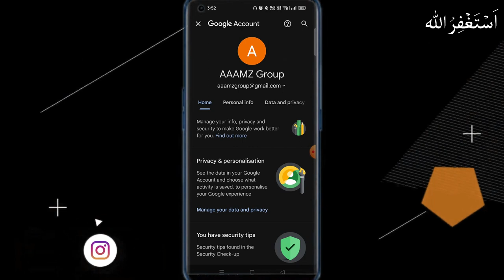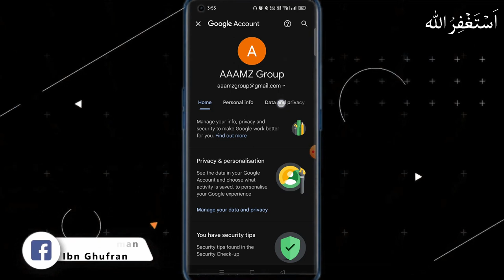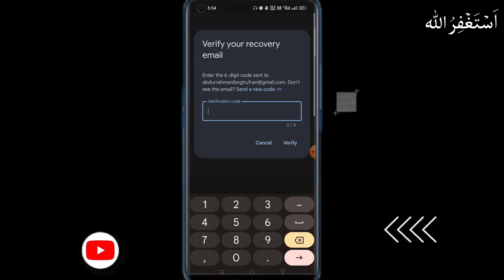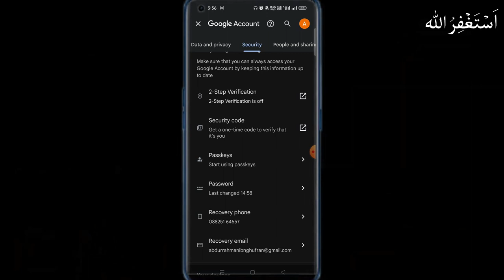Important! Email ID Gmail Me Jode | Secure Gmail Account How to Add / Update / Change Recovery Email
Title -
Secure Gmail Account How to Add Update or Change Recovery Email  Step-by-Step Guide
Update or Change Recovery Email or Gmail Id
Timestamp -

Description -
Welcome to "TechilyFly-AbdurRahmanIbnGhufran", "Techily Fly -AbdurRahman Ibn Ghufran" | "Techily Fly - AbdurRahman Ibn Ghufran Official"!

Important Links:
All Social Media Links at Once -

Others -
More...

Gmail Account Mein Recovery Email Kaise Add Update ya Change Karein Step-by-Step Guide
Apne Gmail Ko Secure Karein Recovery Email Kaise Add Update ya Change Karein
Gmail Account Tips Aasan Steps Se Recovery Email Kaise Update ya Change Karein
Email Security Essentials Gmail Mein Recovery Email Kaise Add Update ya Change Karein
Apne Account Ko Protect Karein Gmail Recovery Email Update Kaise Karein
Email Account Protection Gmail Mein Recovery Email Kaise Update ya Change Karein Quick Tutorial
Gmail Security Update Recovery Email Kaise Add Update ya Change Karein Tutorial
Step-by-Step Guide Gmail Account Mein Recovery Email Kaise Add Update ya Change Karein
Email Security Mein Expertise Gmail Mein Recovery Email Kaise Add Update ya Change Karein
Gmail Account Essentials Recovery Email Kaise Update ya Change Karein Like a Pro
Effortless Email Security Aasan Steps Se Recovery Email Kaise Add Update ya Change Karein
Gmail Account Tips and Tricks Recovery Email Kaise Aasani Se Update ya Change Karein
Update or Change Email Recovery Gmail Account Ke Liye Complete Tutorial
Quick and Easy Gmail Mein Recovery Email Kaise Update ya Change Karein Tutorial
Email Security 101 Gmail Recovery Email Kaise Add Update ya Change Karein Account Protection Ke Liye
Gmail Account Mastery Apne Email Ko Updated Recovery Email Se Kaise Secure Karein
Gmail Recovery Guide Recovery Email Kaise Add Update ya Change Karein Aasan Steps
Quick and Easy Update Recovery Email in Gmail Tutorial
Email Security 101 Change Gmail ID for Account Protection
Gmail Account Mastery Safeguard Your Email with Updated Recovery
Techily Fly  By AbdurRahman Ibn Ghufran
or
Techily Fly - AbdurRahman Ibn Ghufran